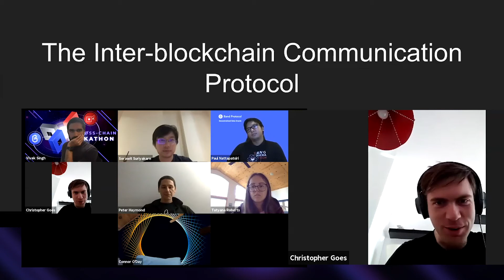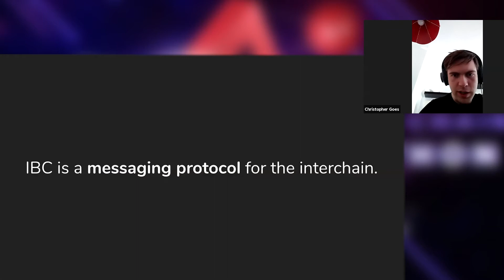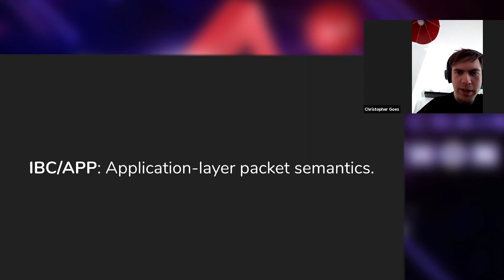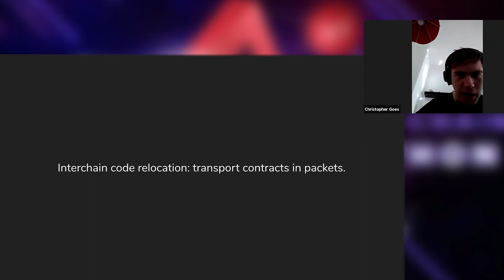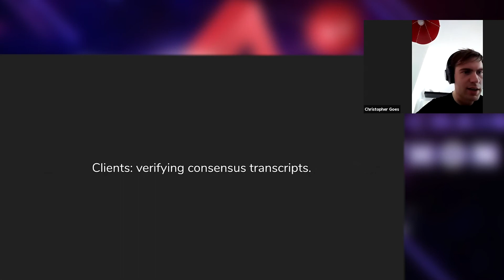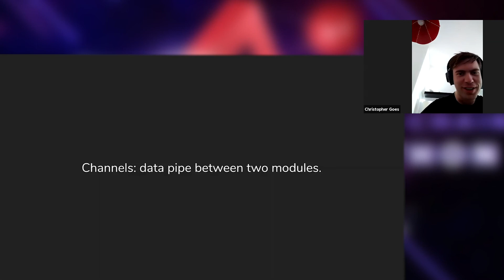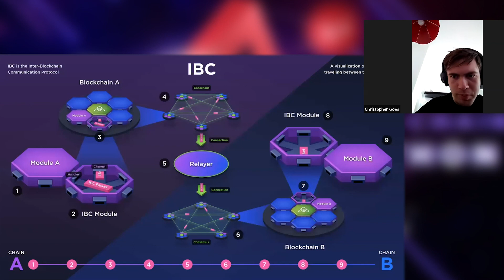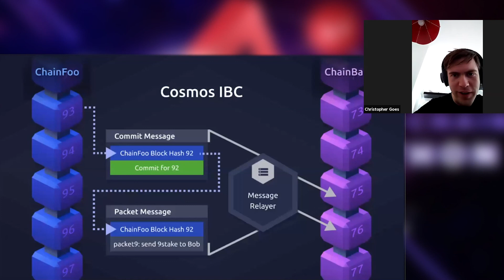Overview of Cosmos Interblockchain Communication Protocol